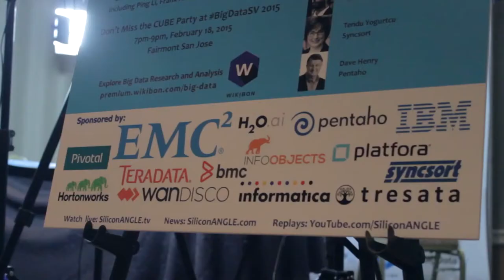Dr. Satyam Priyadarshy | BigDataSV 2015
01. Dr. Satyam Priyadarshy, Halliburton, visits theCUBE. (00:30)
02. Halliburton Is a  Very Scientifically Driven Company. (01:09)
03. Internet of Things Is Still Evolving. (03:05)
04. Process of Deriving Value from the Data. (04:05)
05. Relationship Between Active and Passive Data. (07:09)
06. Emerging Technology Devices. (08:32)
07. Using a Combination of Tools. (10:06)
08. Key Characteristics of a Successful Data Scientist. (13:40)
09. Expanding the Pool of Data Scientists. (16:08)
10. Making Machine Learning Easier. (20:00)

Dr. Satyam Priyadarshy, Halliburton, at BigDataSV 2015 with John Furrier and Jeff Kelly